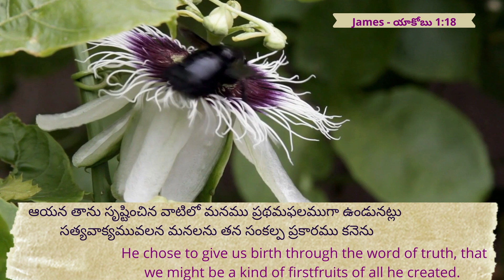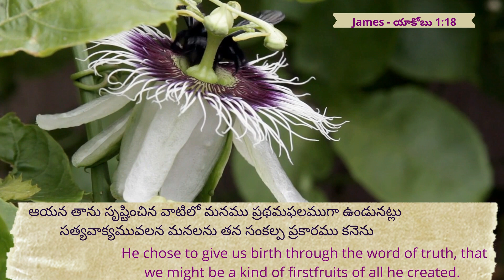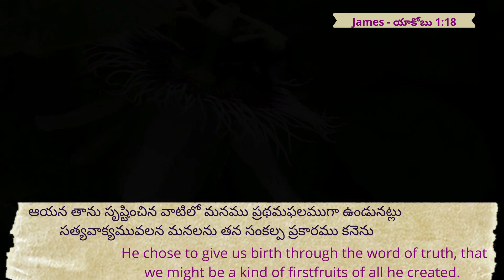16.2.2023 | Promise of the day From The Prince Of Peace